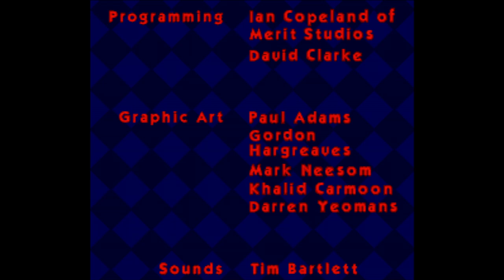Micro Machines 2 - Turbo Tournament - Super Nintendo Entertainment System - Intro & Title Screen